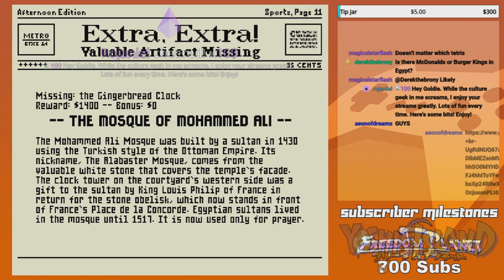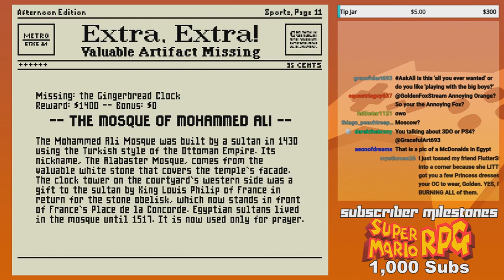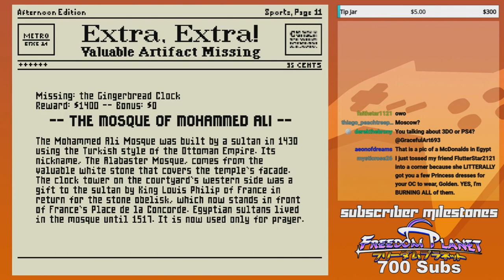GoldenFox Plays Mario is Missing Pt. 12